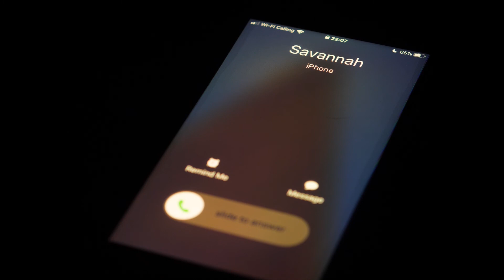Safe and Secure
A man receives a package from a neighbor and discovers mysterious sounds in his home.